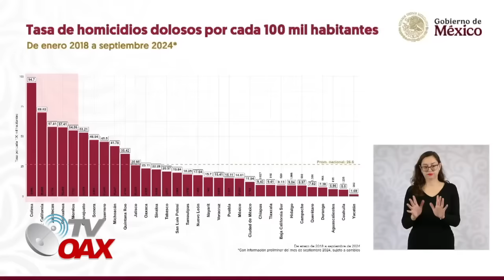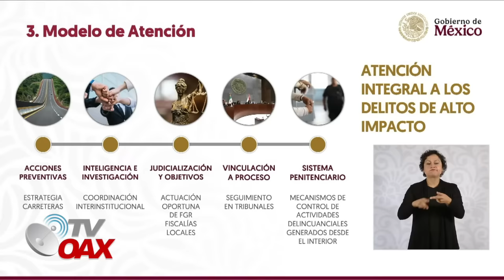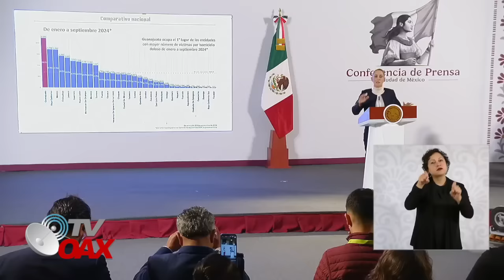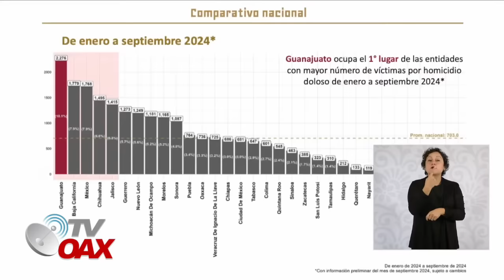MIRA: REPORTERA PREPOTENTE QUISO CONFRONTAR A LA PRESIDENTA, NO CREERAS LO QUE PASO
La Presidenta Claudia Sheinbaum presenta su plan de Seguridad Nacional para combatir la violencia en Mexico, ante esto esta reportera prepotente quiso confrontar a la Presidenta pero mira lo que sucedió.